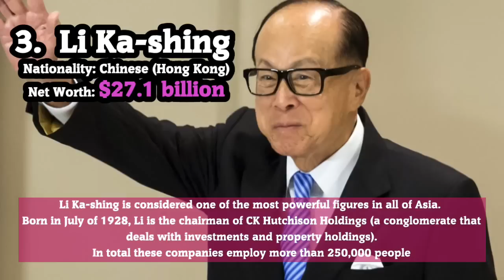Top Richest People In Asia 2017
Top 10 Richest People In Asia 2017 List, richest of asia, rich asian men 2017, richest asians, billionaires of asia, millionaires of asia.

Some of the official top 2017 richest people of asia with their wealth listed. Unofficially some Billionaires who are not listed in the top list may have hidden their wealth offshore and away in swiss bank accounts so are not included in the list.

Countries with most verified billionaires in asia are: India, china, japan, saudi arabia,

Source: Forbes, Wikipedia & Google search